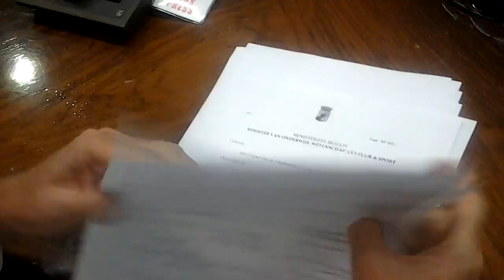Tin indikashon ku gobièrnu no a mantené su mes na regla pa nombra Kaya Coco Balentin